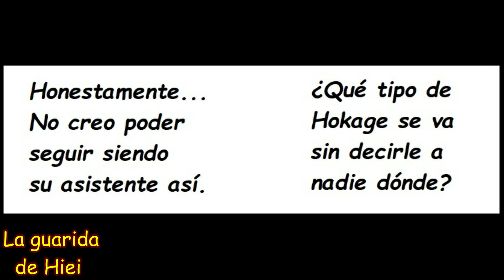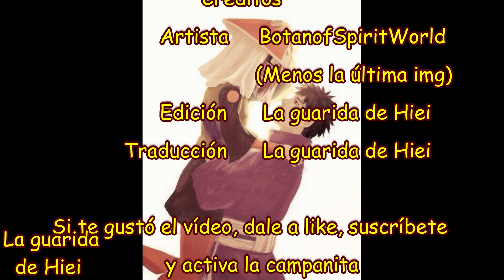La historia de Obito Hokage y Rin - Capítulo 1 - Obito es Hokage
Y con ustedes una nueva historia donde tendremos como protagonistas a Obito y Rin, donde el al fin cumplirá sus sueños de ser Hokage y buscará cumplir su otro gran sueño al querer estar junto a su amada Rin.